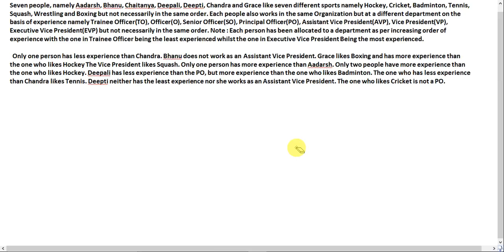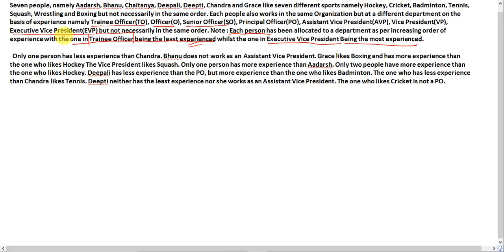Puzzle (reasoning) | Easiest method | User query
Puzzle is a very important topic in reasoning and it is frequently asked now a days in Bank PO, CAT , MAT , GMAT and other competitive exams. with proper